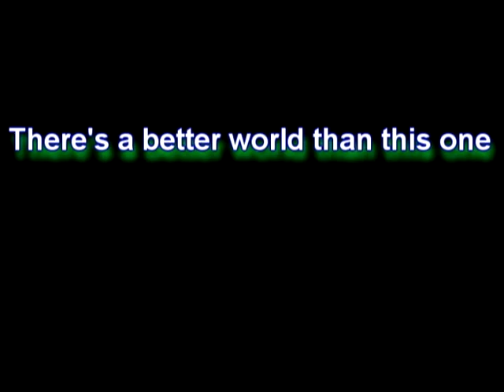Radiopoetray live @ bluecoat chambers Liverpool (Dec 2010).avi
Radio Ray (Ray Sulton ) performs some unusual Poetry at a modern arts event in Liverpools prestigious Bluecoat chambers theatre 2010 .This was his first public Poetry performance as" RadioPoetRay" filmed by a very shakey Col Jones .